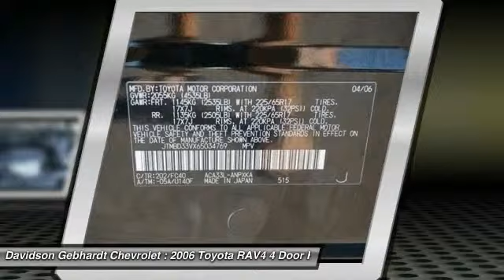2006 Toyota RAV4 Loveland CO U16109A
You'll love this 2006 Toyota RAV4. This is a 4 Door you'll want to take home. With 93982 miles, it features Automatic transmission and an exterior color of Black. Call and get in touch with Davidson Gebhardt Chevrolet directly, and be the first to open the 4 Door door today!